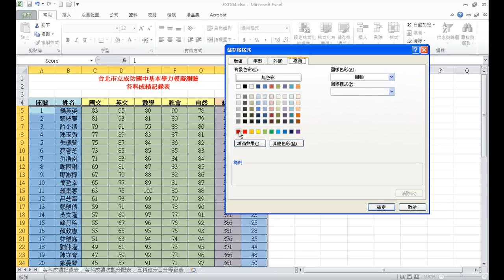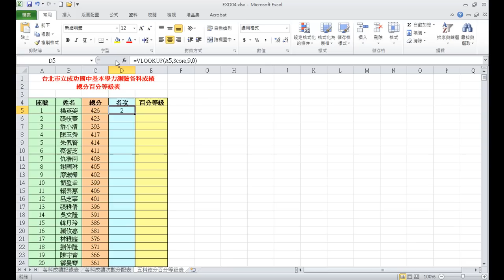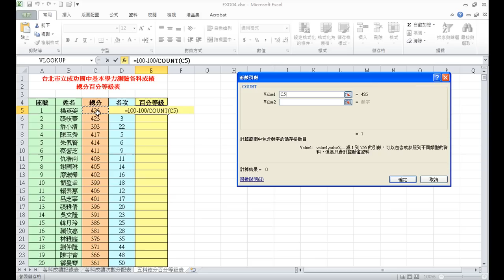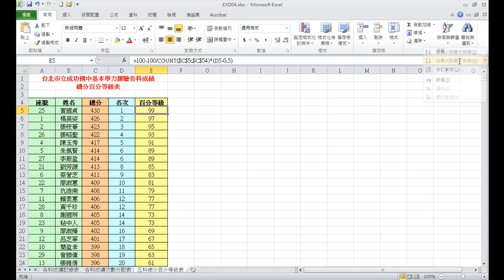TQC EXCEL 2010 402 成功國中基本學力模擬測驗紀錄表 (有聲錄製)